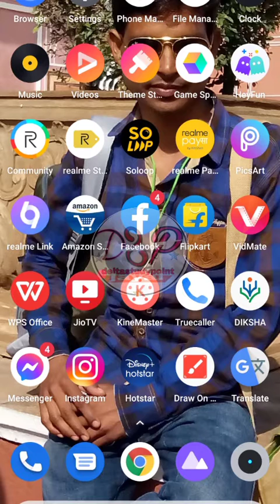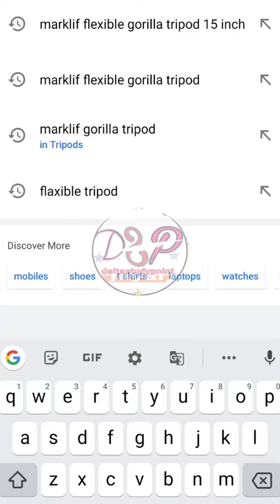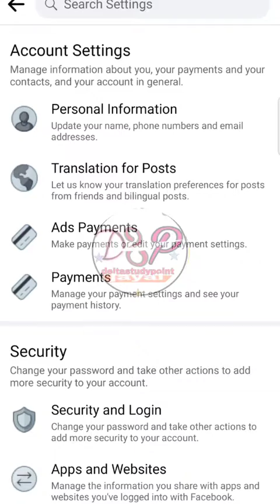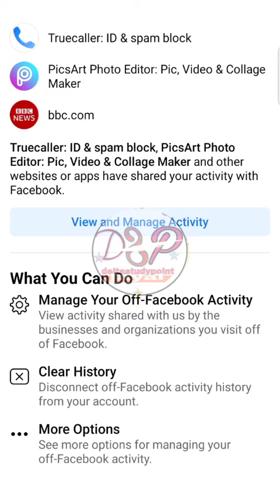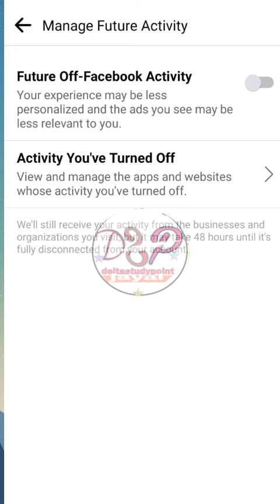Facebook se linked app ka ese pata kre v hatayen.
welcome to in our YouTube channel
        "Delta Study Point Jayal"

फेसबुक से जुड़े हुवे विभिन्न ऐप को ऐसे हटाए।

Facebook se data leak hone से ऐसे बचाए।